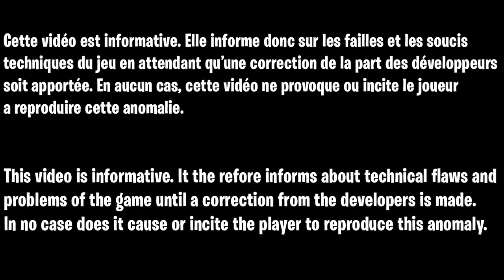FORTNITE XP GLITCH AFK ILLIMITÉ, COMMENT MONTER FACILEMENT CES NIVEAU SANS RIEN FAIRE SUR FORTNITE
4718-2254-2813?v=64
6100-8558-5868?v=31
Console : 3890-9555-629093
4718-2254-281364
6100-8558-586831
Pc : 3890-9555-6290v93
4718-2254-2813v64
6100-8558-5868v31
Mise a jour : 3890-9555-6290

▬▬▬▬▬▬▬ • BIENVENUE 😍 • ▬▬▬▬▬▬▬

▬▬▬▬▬▬▬ • PARTENAIRES 💪 • ▬▬▬▬▬▬▬

👉StealthGamer:
"SOISCOOLMEC"
"STRIKESOISCOOL"

TikTok "SoisCoolMecYTB"
👻Snapchat "soiscoolmec"

.▬▬▬▬▬▬▬ • TOP DON 💰 • ▬▬▬▬▬▬▬

▬▬▬▬▬▬▬ • MUSIQUE OUTRO 🎵 • ▬▬▬▬▬▬▬